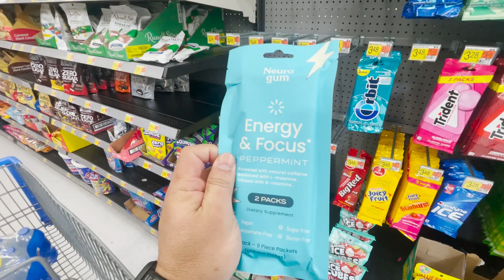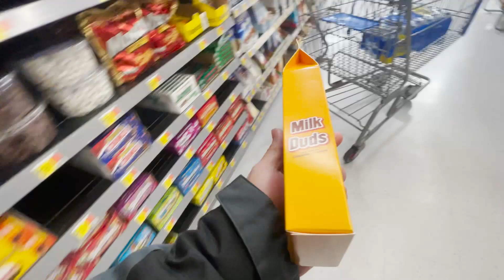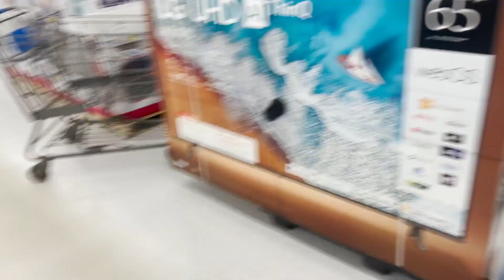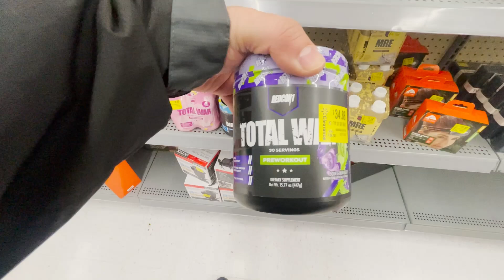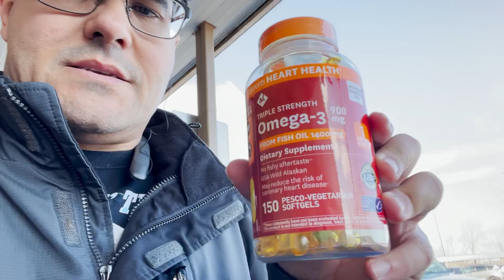AQUI SIM VOCÊ VÊ SEU SALÁRIO BEM APROVEITADO… EM BUSCA DO AMAZON FIRESTICK!